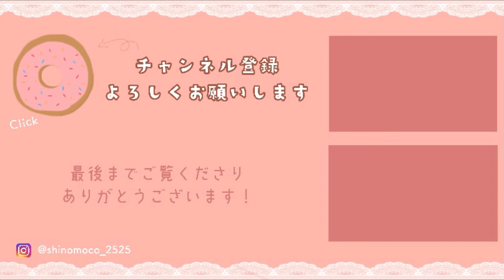寝かせず焼ける！カヌレ・ド・ボルドーの作り方｜seriaのシリコンカヌレ型で♪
＼＼ 家族喜ぶ☺︎簡単10分おやつ ／／
ズボラだけどお菓子作りは大好きな主婦“しのもこ”が
作りやすくアレンジした「簡単レシピ」を発信しています。

「材料・作業時間・洗い物」最小限であっという間にできあがり〜🍪

│　レシピは、少なめの材料でなるべく手間は省きつつ、
│　でもおいしさのポイントとなる手順は省かず
│　作りやすいものになるよう心がけています。
│　手軽に作って、「おうち時間がちょっと豊かになる」
│　お手伝いができたら嬉しいです♪

🥮 米粉を使用したカヌレレシピ 🥮
【寝かせない！混ぜて焼くだけ！】簡単カヌレの作り方| 全卵1個ですぐ焼ける〜 | 失敗なし | cannelé de Bordeaux

　レシピ画像、最新情報をチェック！

　ブログ限定レシピも公開中♡

　おすすめグッズ、愛用品などまとめています♡

🥨 料理・お菓子作りに便利なアプリ『大さじグラム』 🥨

こんな方に使って欲しい！
・大さじやはかりを持っていない方
・お菓子作りやお料理が得意ではない方
・お菓子作りやお料理が好きな方

こんなことができます！
・大さじ ⇄ グラムへの変換
・代用品検索
・人数分分量変換

Welcome to Shinomoko kitchen‼︎

I want to provide "cute recipe videos that can be made with familiar ingredients"

🔔 Irregular video updates! I am very happy if you can register for notifications ☺︎

【 𝐄𝐚𝐜𝐡 𝐒𝐍𝐒 𝐢𝐧𝐟𝐨𝐫𝐦𝐚𝐭𝐢𝐨𝐧 】